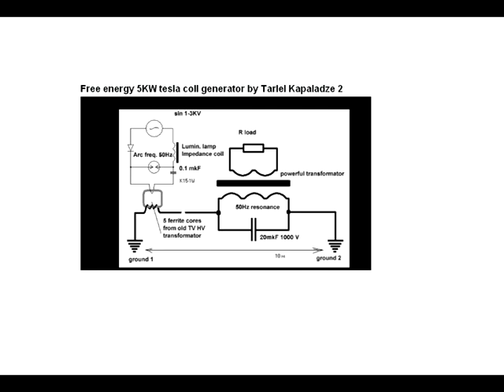Free electricity from the ground by Tariel Kapanadze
Learn Basic Electronic Repair,learn how to test components in circuit - Best basic Electronic Repair course available .

.The subjects covered in this course are as follows:-
 1... Current and Voltage
See what it takes to get invisible electrons moving in a circuit.

2... Resistance and Resistors
Discover which materials can control the flow of those amazing little electrons.

3... Capacitance and Capacitors
This explains how the strange Electric Field can be contained in a box.

4... Inductance and Coils
Find out what happens when a Magnetic Field and a Coil of Wire come together.

5... Alternating Current
Here find out why it's so important to shuttle those electrons back and forth.

6...Transformers
See how transformers change something into something that looks like something else.

7... Reactance
Learn about a weird type of resistance that consumes zero power.

8... Impedance
This is what happens when you combine resistance with reactance.

9... Semiconductors - Transistors and Diodes
Discover the secrets to understanding these components.

The second part of the couse deals with the following :-

 Both Soldering And Solderless Board Techniques

It's this experience that will separate YOU from those who have only memorized enough theory to pass an exam or a class.

It's one thing to learn and memorize theory, but the real MAGIC happens when you actually build a REAL CIRCUIT and then see it work!

Section One: Series and Parallel Resistors
Section Two: Simple Light Emitting Diode Circuit
Section Three: Simple Transistor Switch
Section Four: Visual Capacitor Charge-Discharge Circuit
Plus you also get these free ebooks :

ABC's Of Radio Waves And Antennas ..
Very important information to know in todays wireless world

Lost Secret To Learning Ohms Law ..
How To Learn Basic Ohm's Law in 20 minutes or LESS!

Concise Glossary Of Electronic Terms
Covers everything from absorption wave meters
all the way to zeppelin antennas!

The Old Crystal Set Radio ..
Written to help you to understand a little about
modern Radio Frequency Circuits using an old simple method.

Fun Electronic Projects ..
When you're ready, you'll want to build a few simple circuits. So I've included these simple fun and easy weekend electronic projects
AND If You're Interested In Learning To Solder Correctly
I Have Included These Two Reports...

 Basic Soldering Techniques Part 1

 Basic Soldering Techniques Part 2

.Tariel Kpanandze,free electricity,kapanadze coil,how to make free electricity using kapandze coil,make your own electricity,free power,tariel kapandaze generator